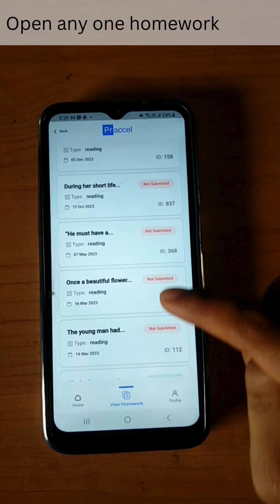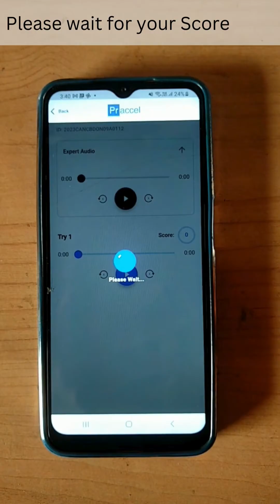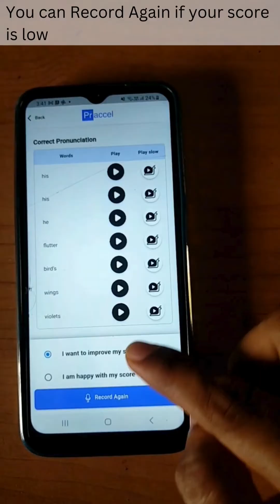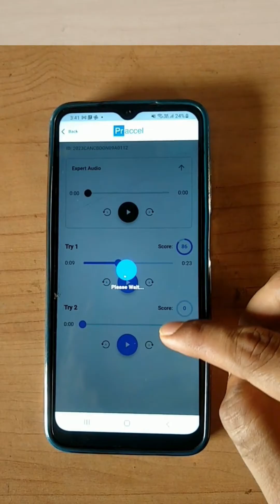How to record and submit your reading in Praccel App